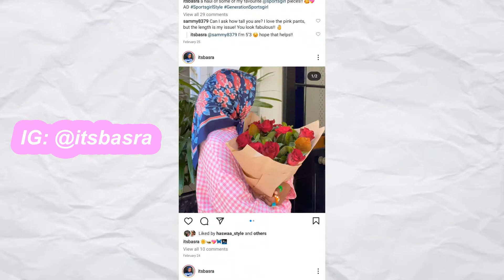Haswaa | INSPIRED BY Basra Ajeh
We're back with another Inspired By ____ on our channel this time featuring Basra Ajeh or @itsbasra on instagram. Recreating some of her looks was very fun and inspired us to definitely add more vibrate and bright colors into our wardrobe. We definitely need to ask her where she gets some of her dresses from because she always styles them in the best way.

From your friends @ Haswaa,